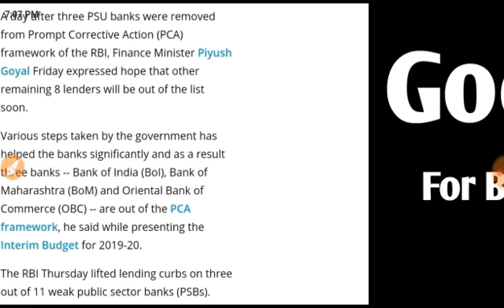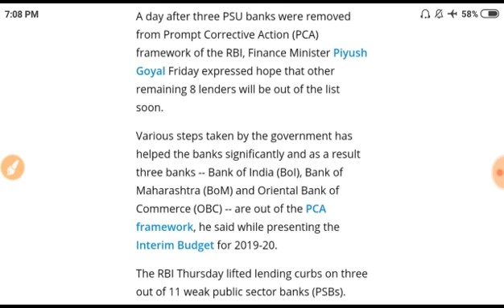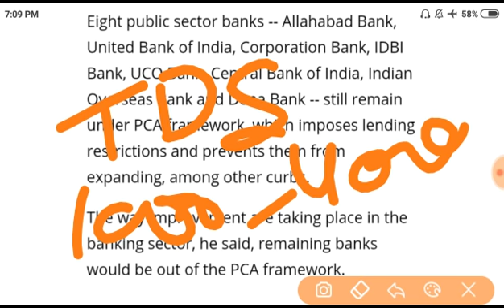Vacancy increase in banks 2019